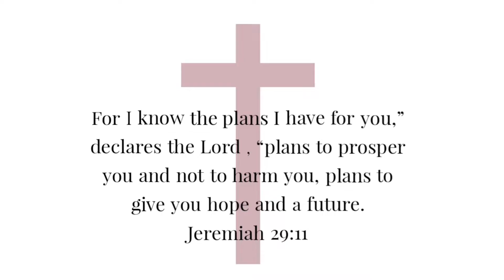My CHANNEL got MONETIZED!!! || WE did it!!!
I'm thankful to you all for watching my videos. it means the world to me. you guys made this possible!

Psalms 27:1